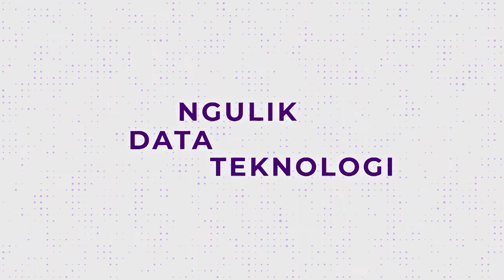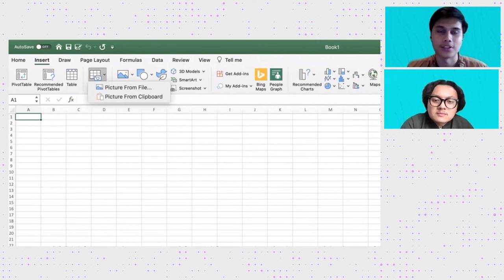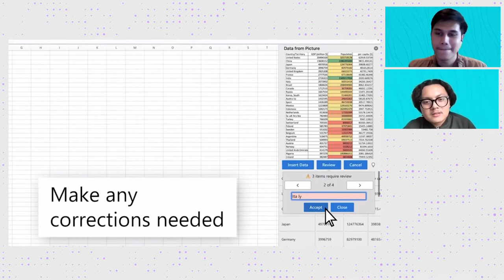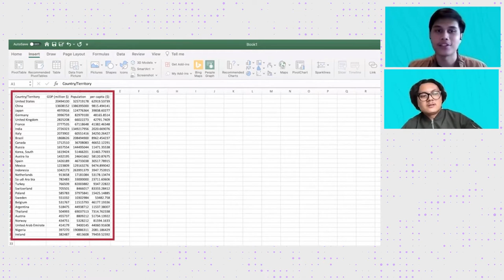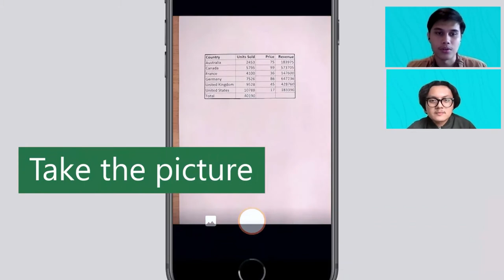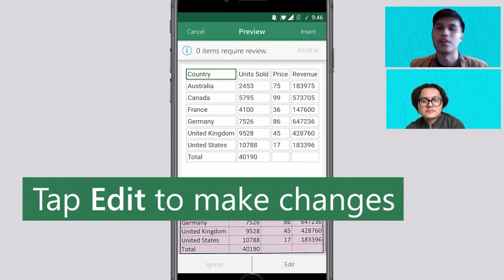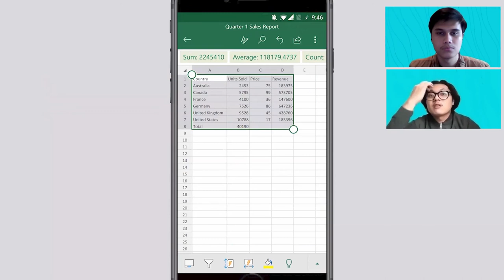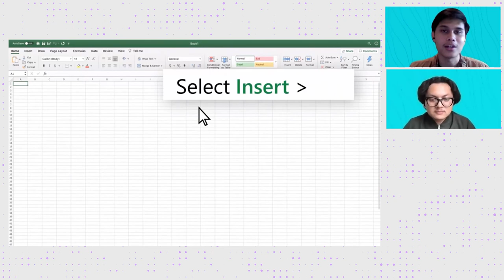Import Data From Image Using Microsoft Excel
IYKRA punya content video baru nih 'Ngulik Data Teknologi'. Jadi, kita bakal sharing insight mengenai update Data dan Teknologi terkini.

Kali ini kita akan review fitur baru dari Microsoft Excel nih. Yaitu Excel bisa import DATA dari Gambar lho!